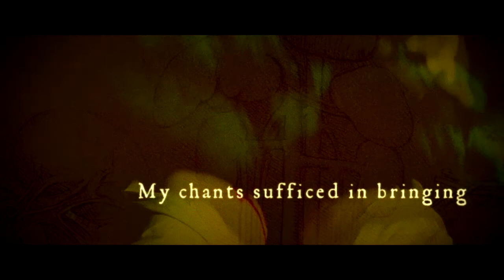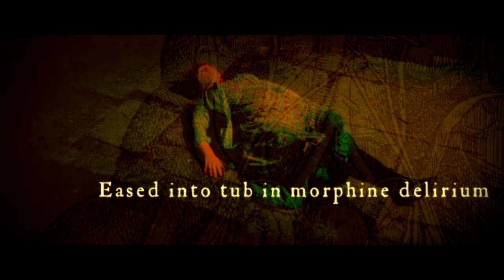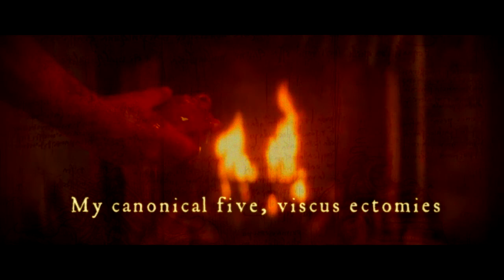Bodybag - Leather Apron (Official lyric video)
Bodybag - Old School Death Metal from St. Petersburg, Russia.
This is Official lyric video taken from the upcoming EP "Diener's Grimoire".

Lineup:
Kostek Dolganov - Guitars
Pavel Vakhlakov - Vocals

Discography:
Somatic Nightmare - 2014
The Bleeding Walls of my Mental Cell - 2016

Pavel Vakhlakov about Bodybag and Leather Apron: "The conceptual difference between Bodybag (our studio project) and Chamber of Torture (our main band) is that in Bodybag we seek to create rather eerie and dark songs instead of them being just brutal and heavy! If I were to describe it I'd say that if Chamber of Torture were a "George A. Romero@, then Bodybag is "David Lynch" - it's all about dark and obscure themes here. As for that "Leather Apron" song  - it derives its name from the moniker given to one of the main suspects in the Jack the Ripper case, however in my story, He (leather apron) was not the actual perpetrator, but the one who is obsessed with Jack the Ripper himself, hence he performs a ritual, invoking the unholy spirit of the Ripper, asking him to grant him all the sacred knowledges attributed his mischievous deeds".